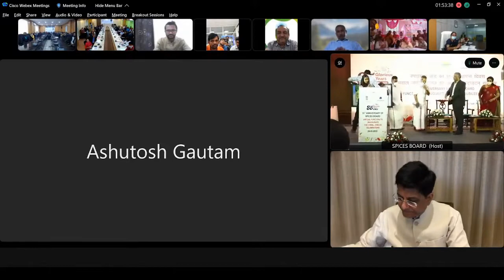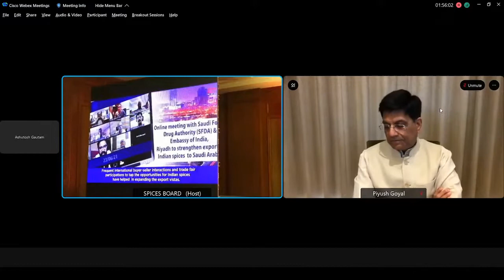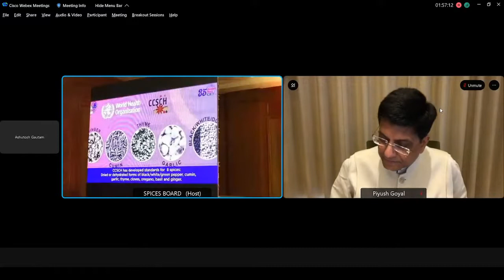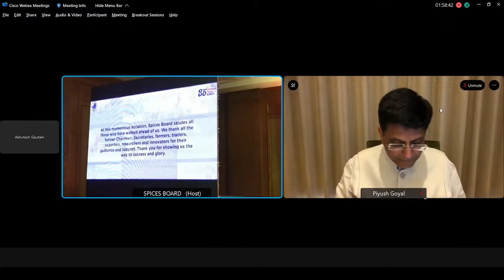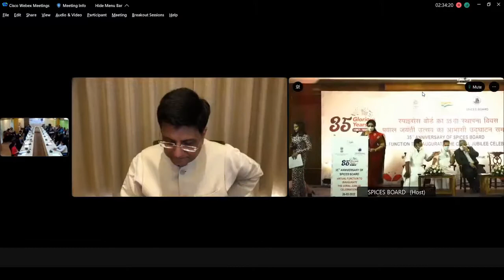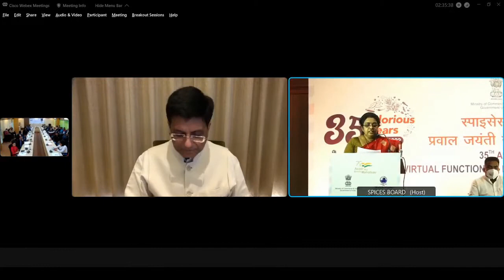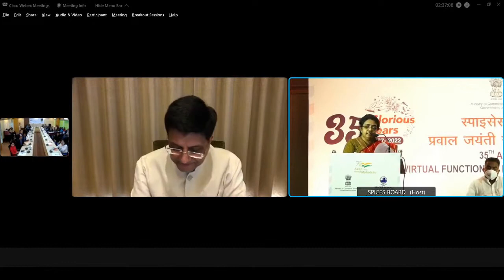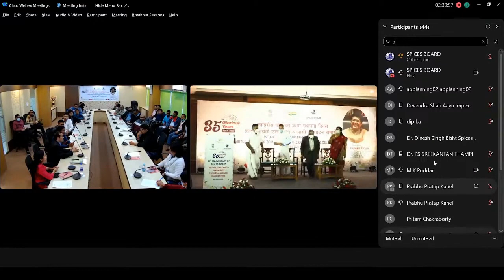Seed spices production & value chain partnership- An interaction with Sh Piyush Goyal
More information about seed spices and isabgol in Rajasthan, visit Biotech Kisan Hub for Western Dry Region;